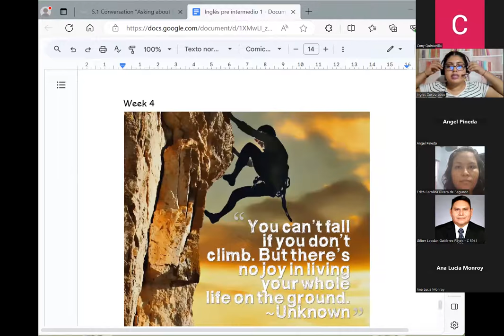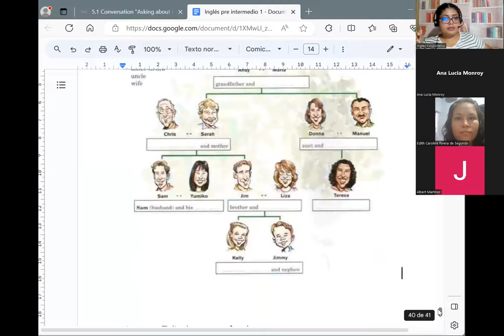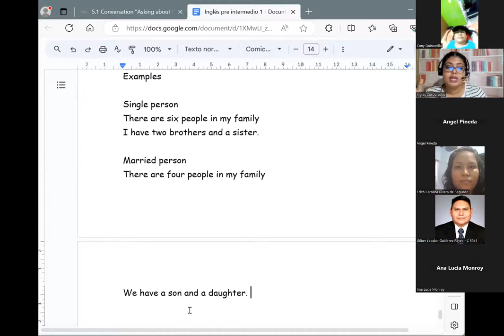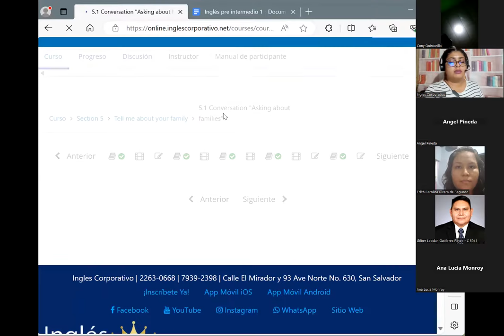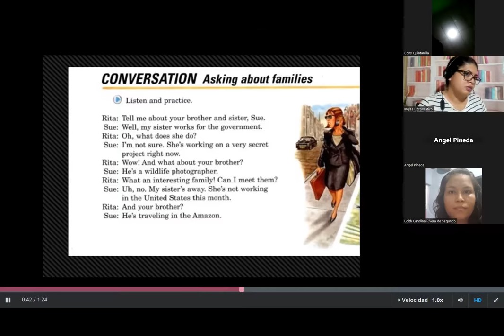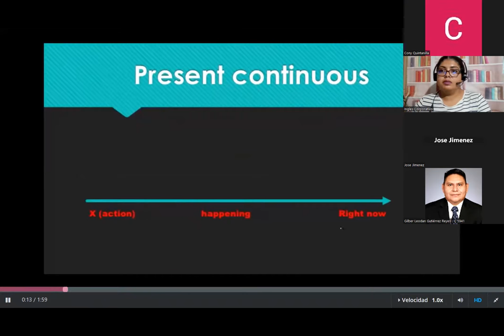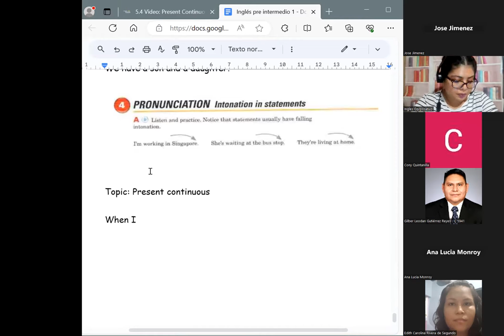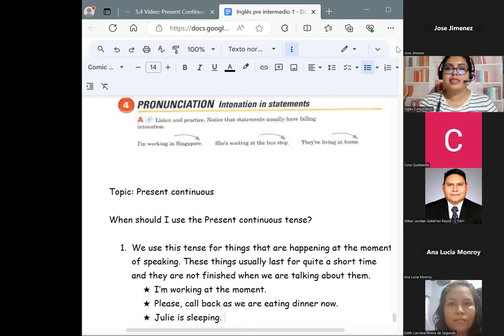Session 13-04/09/2023-PI1-01-8-9-PM-08-23-Chavarria-Family + present continuous.